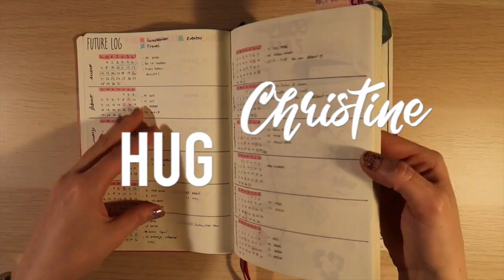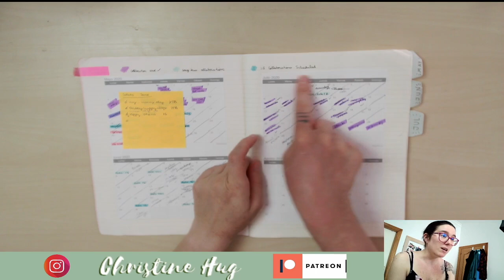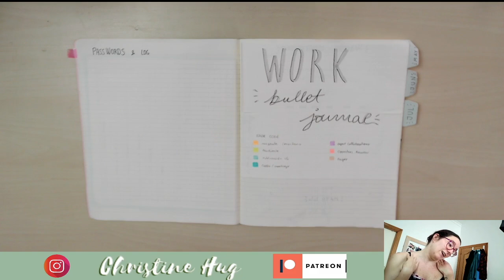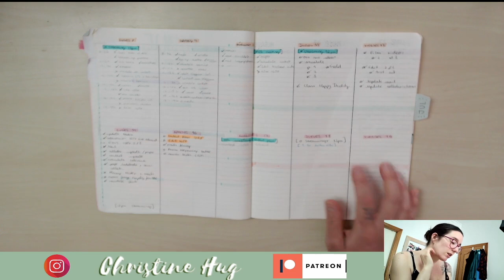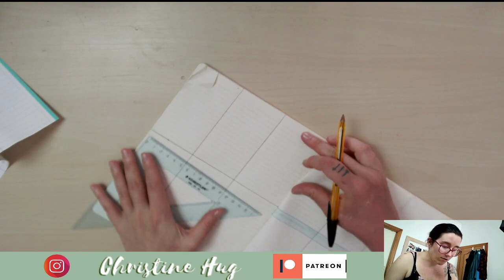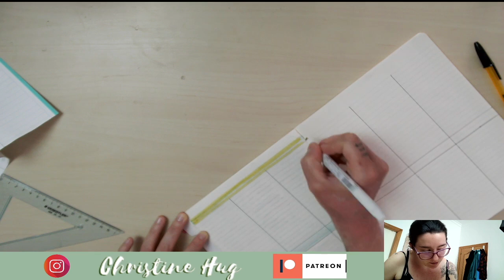Bullet journal UPDATE del personal y os enseño el del TRABAJO | Christine Hug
Links y más info aquí a bajo ⬇️
Hoy os enseño como estoy usando el Bullet Journal: os enseño el del trabajo, hago una reflexión sobre el método y os enseño como llevo el mío personal + preparamos un poco Agosto.

·Editado con Final Cut Pro X
·Grabado con: